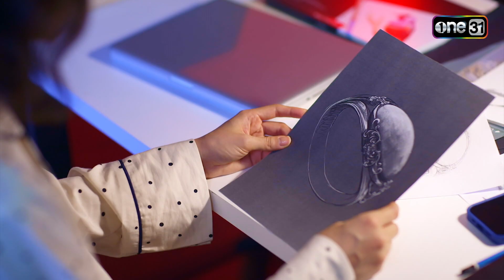น้องสาวผิดคำสัญญา แต่งงานกับผู้ชายของพี่ | Highlight มณีพยาบาท Ep.02 | 17 ก.ค. 66 | one31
ละคร มณีพยาบาท ทุกวันจันทร์-ศุกร์ เวลา 08:00 น.ทาง

ละครรักข้ามภพ ข้ามชาติ ที่เต็มไปด้วยแรงแค้น “มณีพยาบาท” เป็นเรื่องราวของสองพี่น้องต่างแม่ ต่างนิสัยใจคอ มุกดา (เบญ เรวิญานันท์) และ ไพลิน (บัว นลินทิพย์) เมื่อโชคชะตานำพาให้ทั้งคู่ ได้พบเจอกับ พฤกษ์ (นิว ฐิติภูมิ) ชายหนุ่มรูปงาม ผู้เพียบพร้อม โดยทั้งสองครอบครัว ต่างมุ่งหวังที่จะเป็นทองแผ่นเดียวกัน จุดเริ่มต้นขอ

ความพยาบาทจึงเกิดขึ้น เมื่อหนึ่งคนถูกเลือก แต่อีกคนถูกลืม ความรักที่เต็มไปด้วยแรงอาฆาต จึงเกิดขึ้น และกลับกลายเป็นเหตุการณ์เลวร้าย ยากแก้ไข ทำให้เธอต้องกลับมาเอาคืนทุกคนที่ร่วมบ่วงกรรม

เมื่อวิญญาณอาฆาตที่ถูกจองจำนับร้อยปี ถูกปลดปล่อยออกมา ตามรังควาญอย่างสาหัส เขาและเธอในชาติภพนี้ จะฝ่าฟันแรงพยาบาทไปได้อย่างไร??